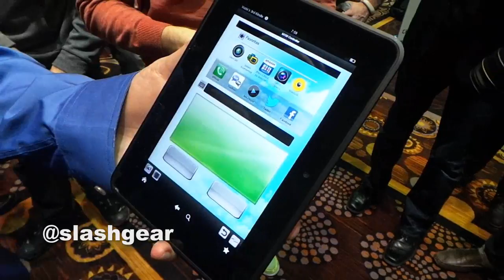Vuzix Smart Glasses M100 hands-on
Vuzix's Google Glass competitor, headed to the market in 2013